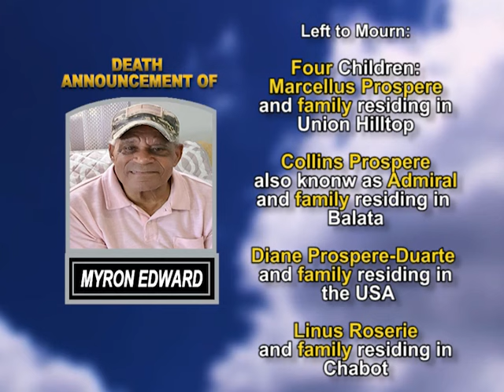Myron Edward medium